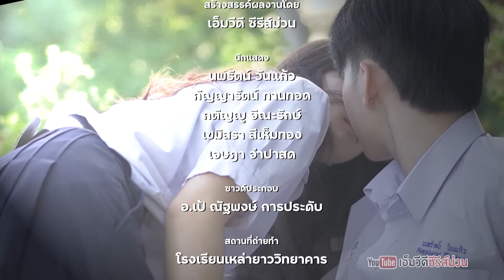จูบได้ไหมหัวใจเป็นเธอ : ปีกแดงเดอะซีรีส์ (คู่จิ้น)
ซีรีส์นี้ไม่ใช่ตัวเต็มเป็นรูปแบบทีเซอร์เท่านั้น
ทีมงาน/นักแสดง:

สร้างสรรค์ผลงานโดย: ปีกแดงโปรดักชัน